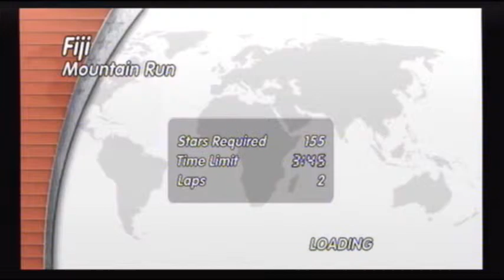Capture Card Test #2 - Excite Truck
Here's another test I did. This one's of Excite Truck. Obviously I'm not the best at this game, but bear with me...